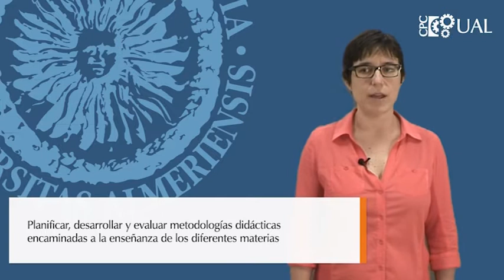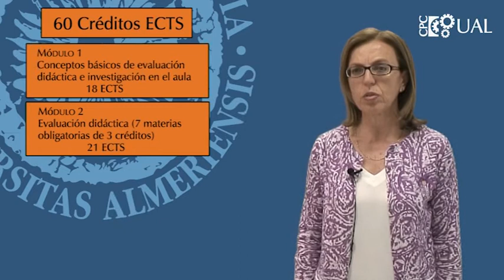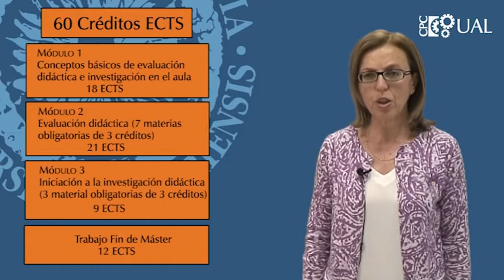Vídeo Promocional: Máster en Investigación y Evaluación Didáctica ... de la Universidad de Almería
Máster Oficial en Investigación y Evaluación Didáctia en el Aula para el Desarrollo Profesional Docente de la Universidad de Almería